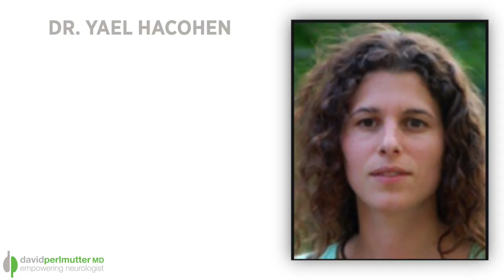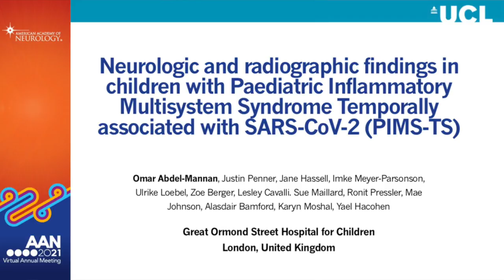The Long-Term Impact of COVID-19 on Children | The Empowering Neurologist EP. 124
Neurological Manifestations of COVID in the Pediatric Population

By and large, pediatric COVID patients do really well. On rare occasion however, they can develop something called multisystem inflammatory syndrome of children (MIS-C), which, as the name implies, can involve multiple systems throughout the body. By and large, again, with appropriate care, these children do well.

A small number of children with MIS-C will experience involvement of the nervous system. This can involve not only the central nervous system including the brain and spinal cord, but also the peripheral nervous system which means the nerves. And there are two British researchers who have taken the lead in terms of describing the neurological involvement in the pediatric population as it relates to MIS-C, a consequence of COVID-19.

Let me tell you about these dedicated researchers/clinicians who are our guests on the program today.

Dr Yael Hacohen MD PhD:

Yael Hacohen is a Consultant Pediatric Neurologist at Great Ormond Street Hospital for Children and UCL Institute of Neurology, (London, UK). Dr Hacohen completed her doctoral studies in 2014, in the Nuffield Department of Clinical Neuroscience (NDCN) at Oxford University, where she studied children with autoimmune encephalitis and characterized their clinical and immunological (autoantibody) phenotypes. In 2014 she was awarded the Du Pre’ grant by the Multiple Sclerosis International Federation for a research fellowship at the Children’s Hospital of Philadelphia. Her research output has resulted in over 70 peer-reviewed publications and invitations to give over 20 lectures nationally and internationally. Her main research interest and expertise is in neuroimmunology, particularly the role of antibodies in pediatric acquired demyelinating syndromes.

Dr Omar Abdel-Mannan MD:

Omar Abdel-Mannan is a senior paediatric neurology registrar (resident) at Great Ormond Street Hospital for Children, currently undertaking a PhD at UCL Institute of Neurology, funded by the Association of British Neurologists and MS Society. After completing his undergraduate medical degree (MD) at Oxford University in 2011, he completed his general pediatrics training, securing research funding as an NIHR Academic Clinical Fellow in Pediatrics (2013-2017) at UCL Institute of Child Health, followed by a Guarantors of Brain Clinical Entry Fellowship (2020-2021) at UCL Institute of Neurology.  His current PhD project (and research interest) is focussed on pediatric multiple sclerosis and demyelinating conditions of childhood.

All in all, the message on the program today turns out to be encouraging.